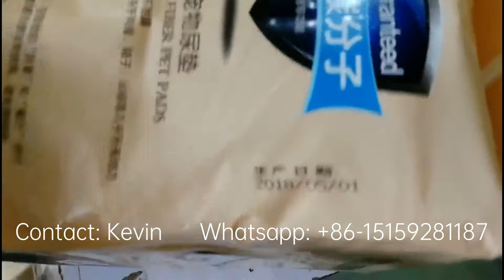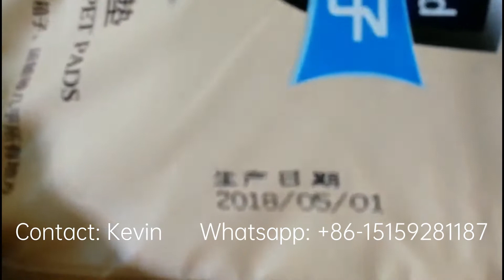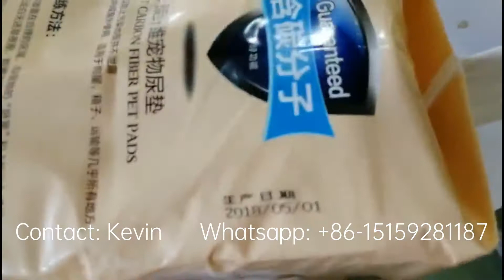Baby Diaper Sanitaty Pad Bed Sheet Packing Converting Machines - whatsapp: +86-15159281187